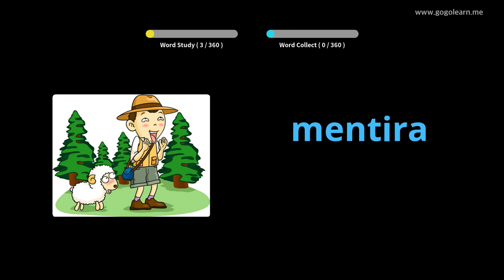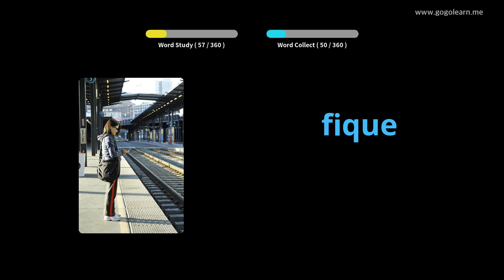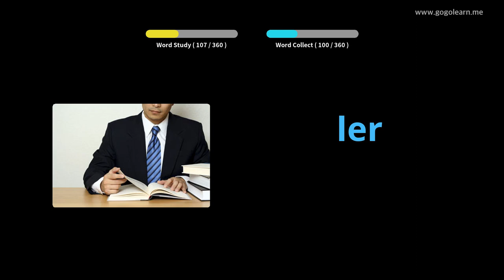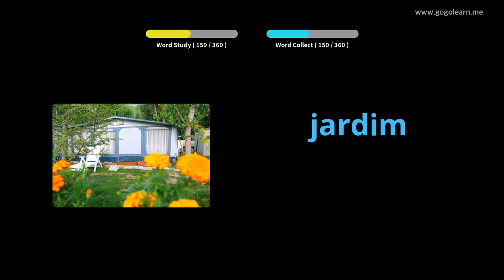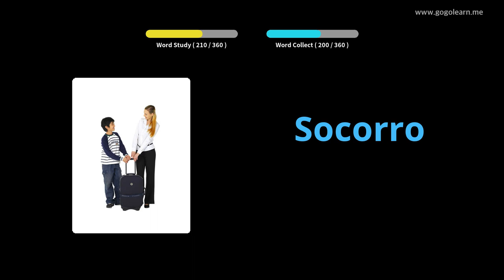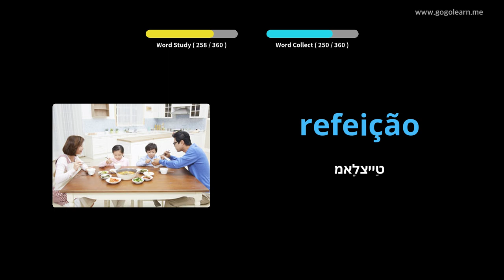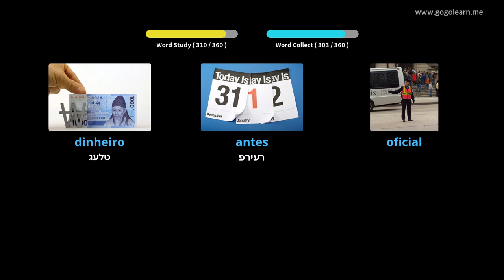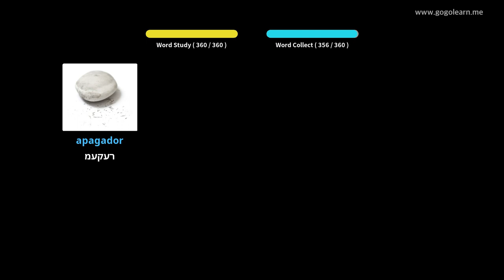פּאָרטוגעזיש וואָקאַבולאַרי יקערדיק קינדער | Golearn